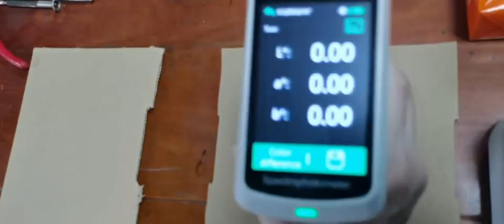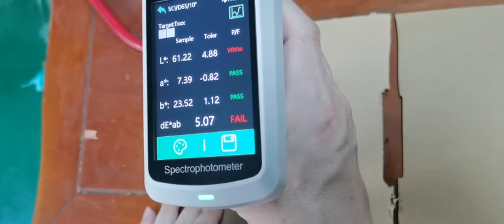Spectrophotometer Operation Instruction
Spectrophotometer is suitable for color quality control and color difference detection in industries such as textiles, printing and dyeing, clothing, shoes, leather, chemicals, plastics, plastics, pigments, paints, inks, printing, hardware, photography, toys, food, and medicine. It is easy to operate and belongs to a fast measuring integrating sphere portable spectrophotometer.

In the process of research and development, the research and development personnel measured various samples from dark to light, from white to black, as well as the color test blocks provided by the International Organization for Standardization, and the tested parameters were completely in line with international standards.